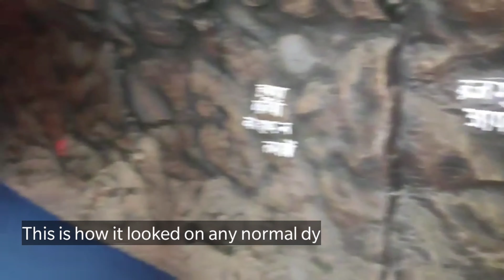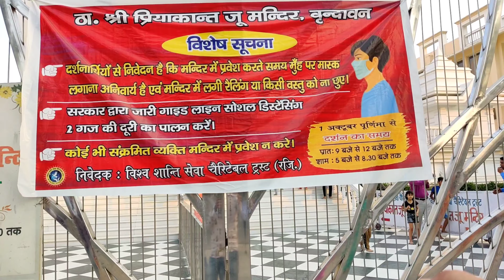Priya Kantu Ju | खुल गये वृन्दावन के मंदिर || Good news for u😍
Helo Everyone...

My Gear

SD CARD

Google Map Link :- Shri Priyakant Ju Temple, Vrindavan
Chhatikara, Mathura - Vrindavan Marg, near Vaishno Devi Mandir, Vrindavan, Uttar Pradesh 281121
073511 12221